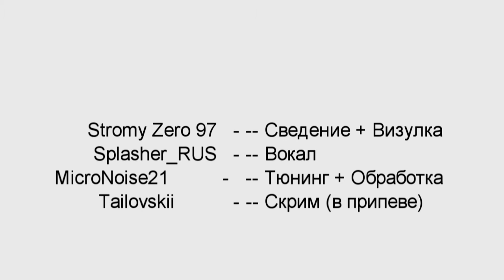Splasher_RUS & Tailovskii - 83Crutch 33mhz (remix) cover